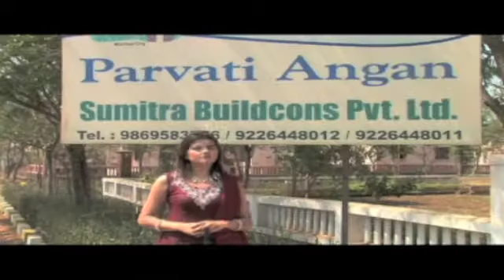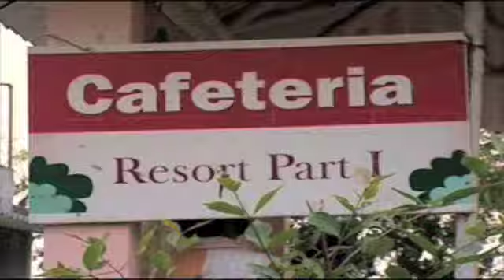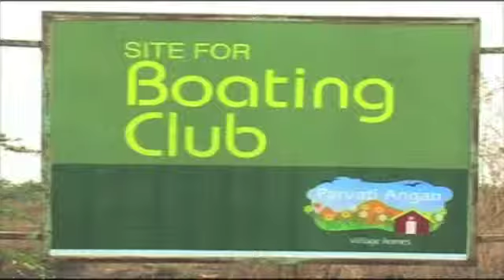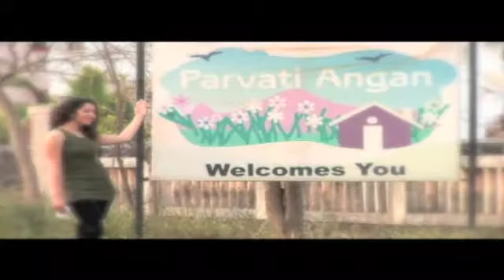mayur ads parvati aangan hindi english